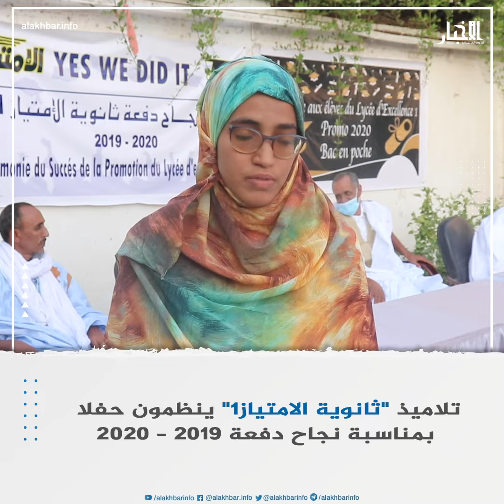تلاميذ "ثانوية الامتياز1" ينظمون حفلا بمناسبة نجاح دفعة 2019 – 2020